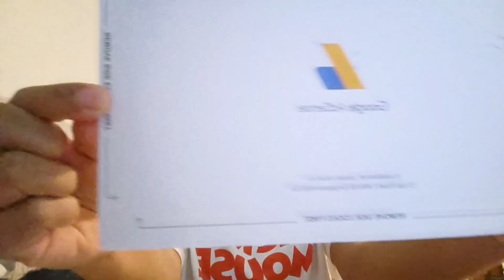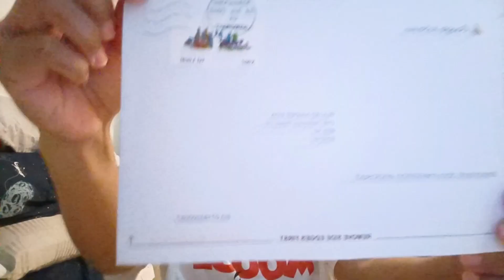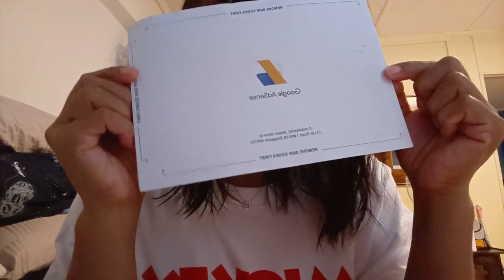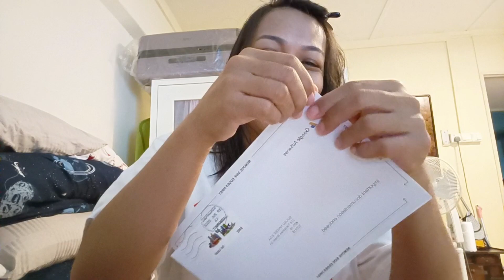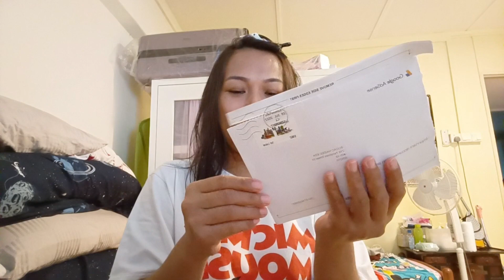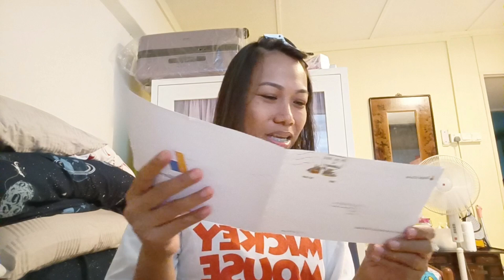Google adsense pin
happy Day thanks GOD 🙏